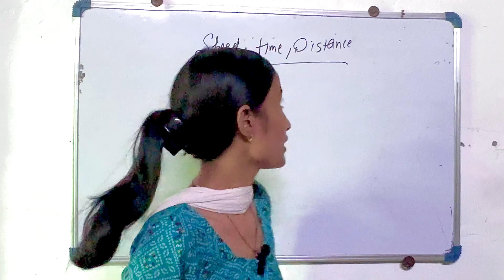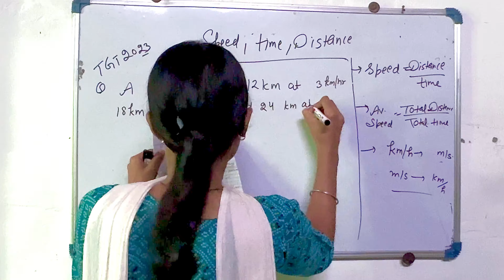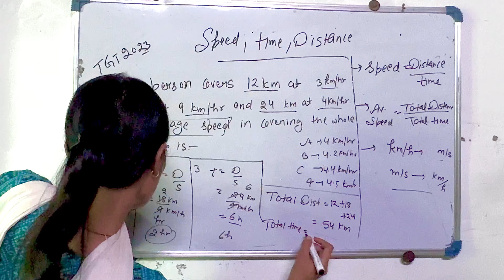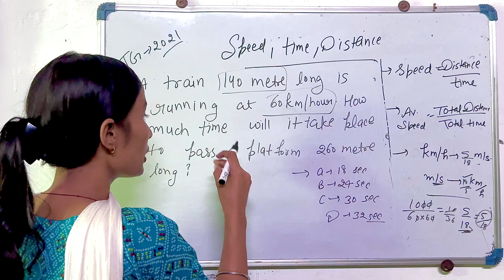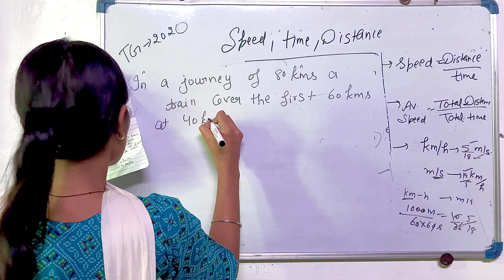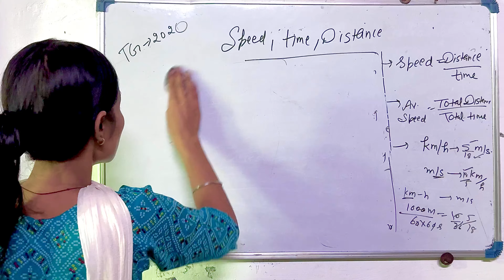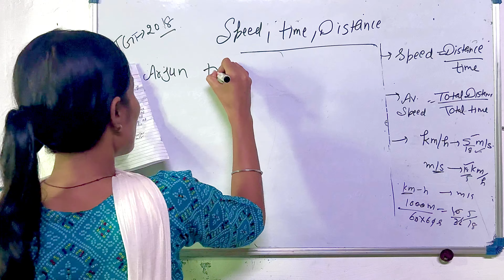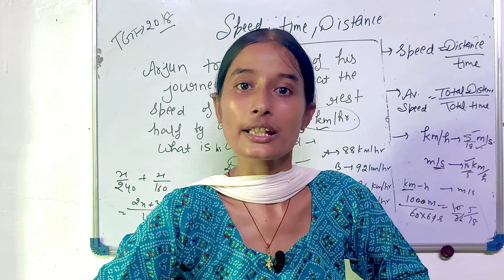Speed,Time & Distance for HTET PGT/TGT/ PRT WITH Previous Year Questions